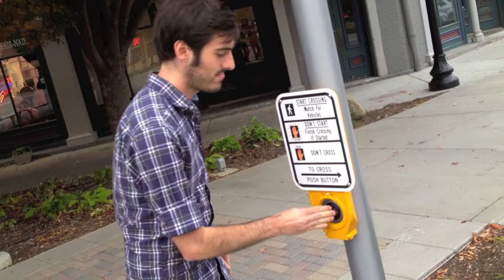marktheshark waiting to cross the street